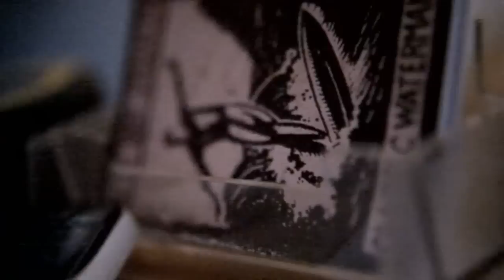InnerViews - Dick Van Straalen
Episode 9
Dick Van is a classic shaper and surfer from Australia's Gold Coast. He's been hunting dredging sand bottom tubes since the good old days and has never stop experimenting with surfboard shapes and designs. He's been working refining hollow carbon fiber boards and fin configurations with test pilot Dave Rastovich for the past few years and together they've been making some cool shapes which push the definition of a modern surfboard.

Surf Footage from the forthcoming film "Under the Sun"